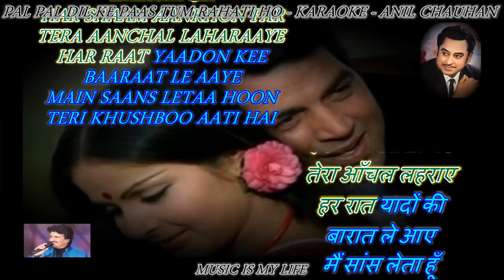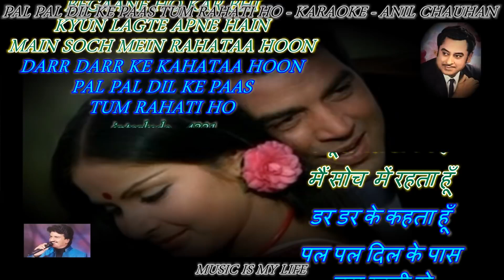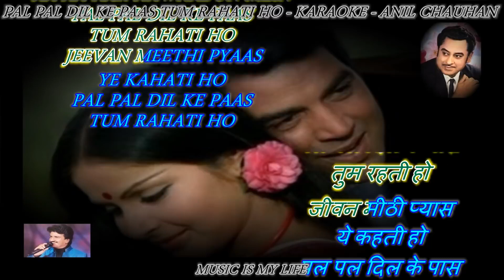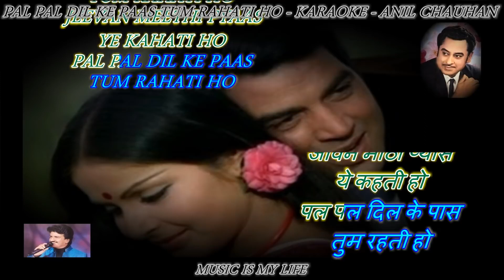Pal Pal Dil Ke Paas Tum Rahati Ho Karaoke Video